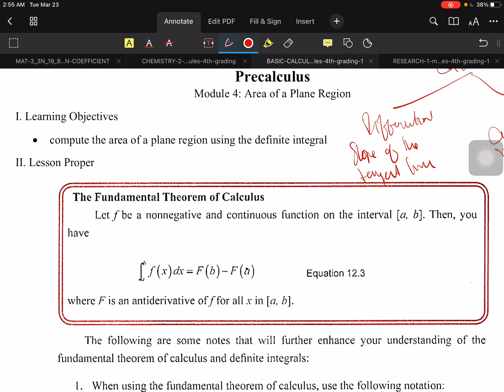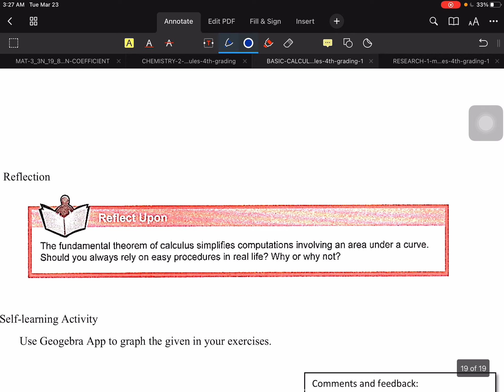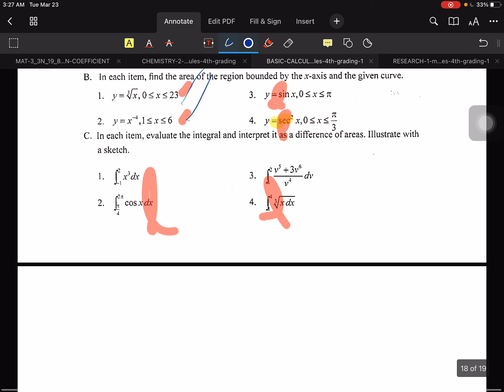March 23, 2021